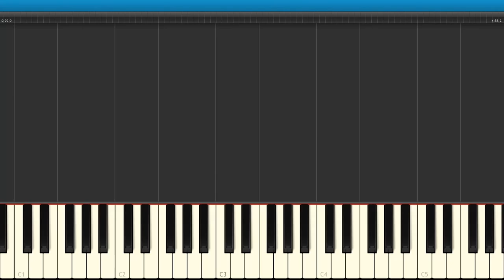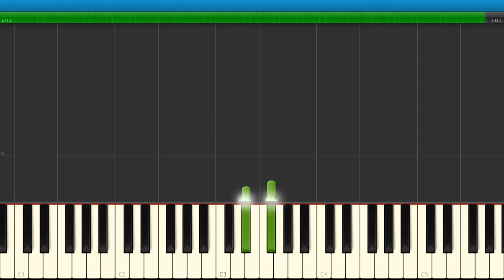♫ Âm thầm bên em - Sơn Tùng MTP (Piano)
Ca khúc Âm Thầm Bên Em do ca sĩ Sơn Tùng (M-TP) thể hiện, thuộc thể loại Nhạc Trẻ.

Lời bài hát ♫ Âm thầm bên em - Sơn Tùng MTP:

Verse]
Khi bên anh em thấy điều chi
Khi bên anh em thấy điều gì
Nước mắt rơi gần kề làn mi
Chẳng còn những giây phút
Chẳng còn những ân tình
Gió mang em rời xa nơi đây

Khi xa anh em nhớ về ai
Khi xa anh em nhớ một người
Chắc không phải một người như anh
Người từng làm em khóc
Người từng khiến em buồn
Buông bàn tay
Rời xa lặng thinh bước đi

[Chorus]
Hạt mưa rơi bủa vây trái tim hiu quạnh
Ngàn yêu thương vụt tan bỗng xa
Người từng nói ở bên cạnh anh mỗi khi anh buồn
Cớ sao giờ lời nói kia như gió bay
Đừng bỏ rơi bàn tay ấy bơ vơ mà
Một mình anh lặng im chốn đây
Yêu em âm thầm bên em

[Rap]
Yêu thương không còn nơi đây
Mang tình buồn theo mây
Cơn mơ về
Mong manh câu thề
Tan trôi qua mau quên đi phút giây
Mưa rơi trên đôi mi qua lối vắng
Ánh sáng mờ buông lơi Làn khói trắng
Bóng dáng em, nụ cười ngày hôm qua
Kí ức có ngủ quên chìm trong màn sương đắng
Anh nhớ giọt nước mắt sâu lắng
Anh nhớ nỗi buồn của em ngày không nắng

[Chorus]
Cầm bông hoa chờ mong nhớ thương
Làm sao quên người ơi, tình anh mãi như hôm nào
Vẫn yêu người và vẫn mong em về đây

[Coda]
Giọt nước mắt tại sao cứ lăn rơi hoài
Ở bên anh chỉ có đớn đau
Thì anh xin nhận hết ngàn đau đớn để thấy em cười
Dẫu biết rằng người đến không như giấc mơ

Yêu em âm thầm bên em Masha Crying Spiderman her Lollipop, Elsa her Bear, Peppa pig, Hulk shoot